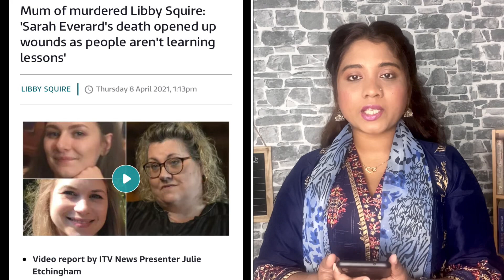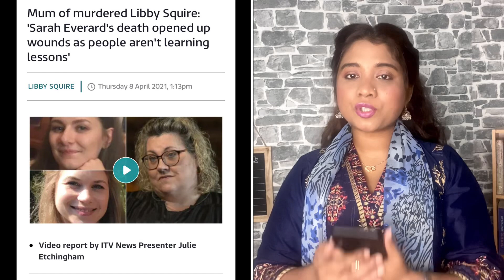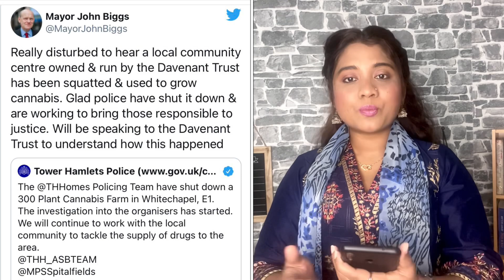পপি ও লিলি কে খুঁ জে পাচ্ছেন না তার পরিবার | Rumana Rakhi | Runner Tv